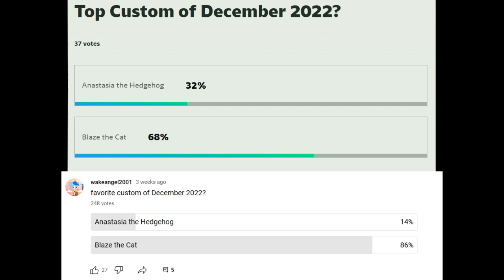Top Custom of December 2022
Poor Blaze, the only official games she's been in since Generations are the mobile ones, which is usually fine but it feels like a downgrade for a character that had a co-starring role in two titles.